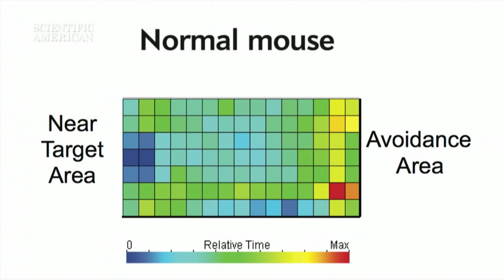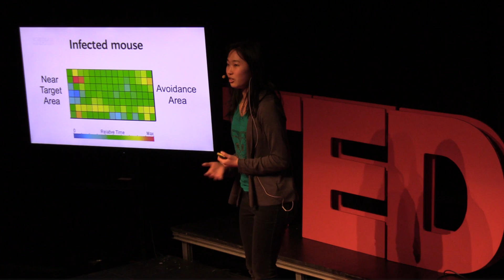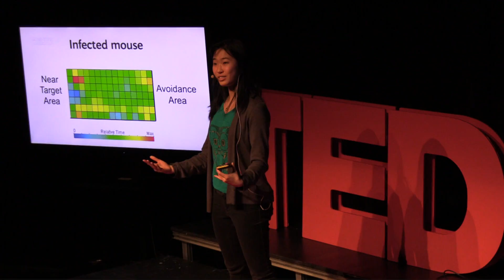Does the flu virus make us more sociable? | Mady Kung | TEDxLFHS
One of Mady Kung's greatest fascinations is the relationship between biology and social behavior. Mady shares how having the flu virus can make us unwittingly change the way we behave.

Video Credits:

• Scientific American. “Brain Parasite Makes Mice Fearless.” YouTube, 23 Sep. 2013, Mady Kung is a senior at Lake Forest High School. She is passionate about public speaking, running, and meditating. This is her fourth year in a row giving a TEDxLFHS talk. One of her greatest fascinations is the relationship between biology and social behavior. In the midst of a current flu outbreak, Mady is excited to share how having the flu virus can make us unwittingly change the way we behave. This talk was given at a TEDx event using the TED conference format but independently organized by a local community.